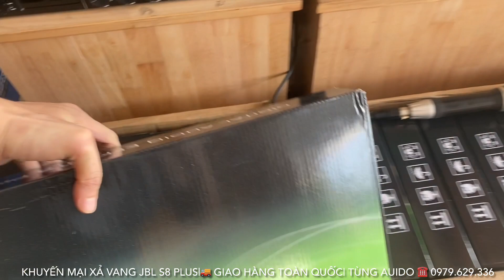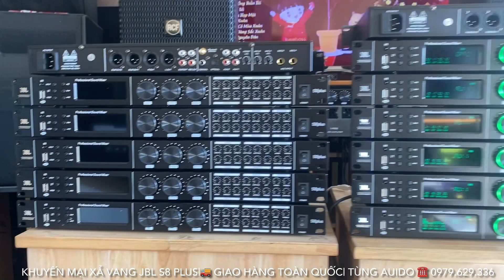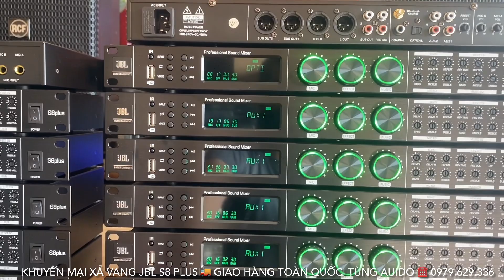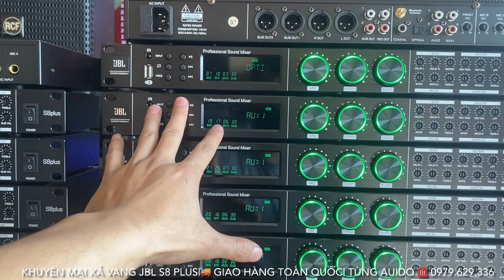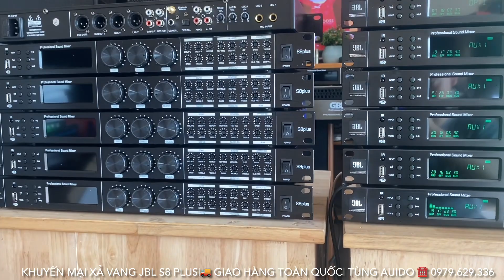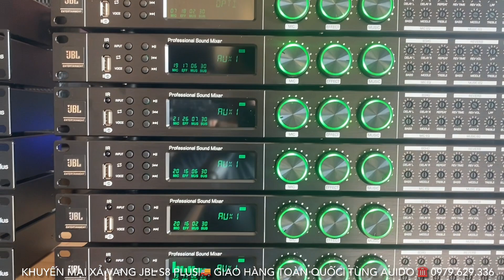Khuyến Mại Vang JBL S8 Plus Bản Nâng Cấp Tiếng Siêu Chất Lô Mới 2024 ☎️ 0979.629.336